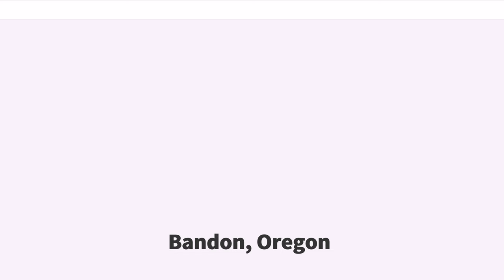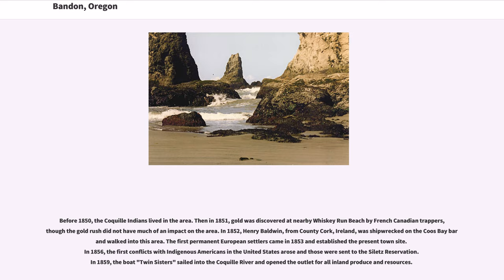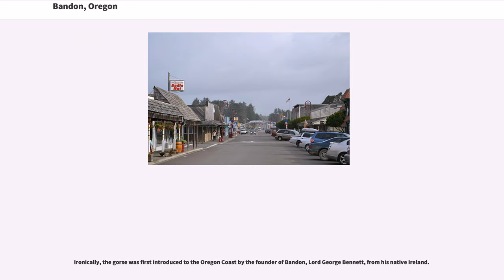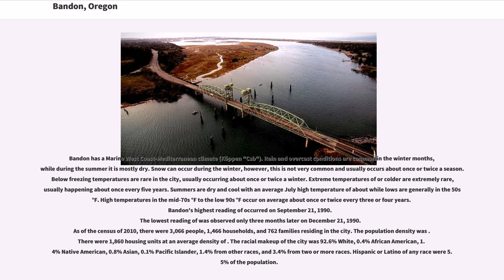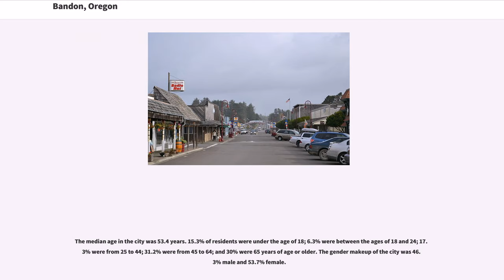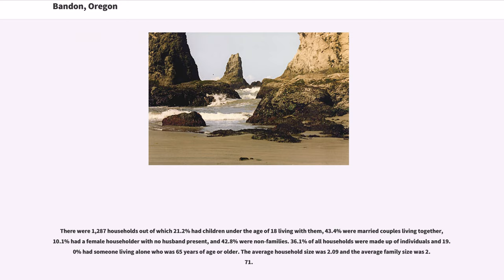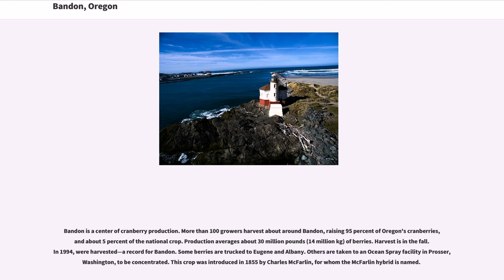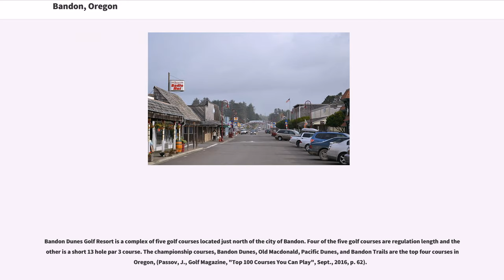Bandon, Oregon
Bandon () is a city in Coos County, Oregon, United States, on the south side of the mouth of the Coquille River. It was named by George Bennet, an Irish peer, who settled nearby in 1873 and named the town after Bandon in Ireland, his hometown. The population was 3,066 at the 2010 census.

Before 1850, the Coquille Indians lived in the area. Then in 1851, gold was discovered at nearby Whiskey Run Beach by French Canadian trappers, though the gold rush did not have much of an impact on the area. In 1852, Henry Baldwin, from County Cork, Ireland, was shipwrecked on the Coos Bay bar and walked into this area. The first permanent European settlers came in 1853 and established the present town site. In 1856, the first conflicts with Indigenous Americans in the United States arose and those were sent to the Siletz Reservation. In 1859, the boat "Twin Sisters" sailed into the Coquille River and opened the outlet for all inland produce and resources.

Bandon was founded by the Irish peer George Bennett in 1873. George Bennett, his sons Joseph and George, and George Sealey came from Bandon, Ireland. The following year the town's previous name of Averille was changed to Bandon after the town of the same name in Ireland. The next year, Joseph Williams and his three sons arrived, also from Bandon, Ireland. In 1877, the post office was established. In 1880, cheese making began. That same year, Congress appropriated money to build the jetty. In 1883, the first sawmill, school house, and Catholic church were built. In 1884, the U.S. Army Corps of Engineers began construction on the jetty.

Cranberries have been grown in Bandon since 1885, when Charles McFarlin planted vines he brought from Massachusetts. McFarlin had originally come to pan for gold in California. He did not make his fortune, or even a living, so he turned to what he knew best. He brought vines from Cape Cod and p...